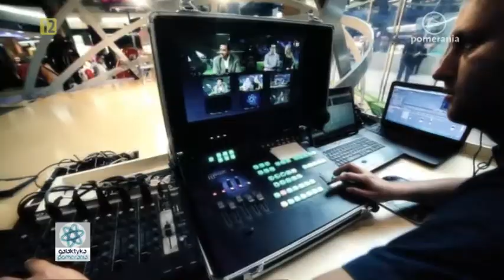Zawód Pracownika Socjalnego, dr Aleksandra Sander, Agata Stefańska, Olga Sagan, Galaktyka Pomerania